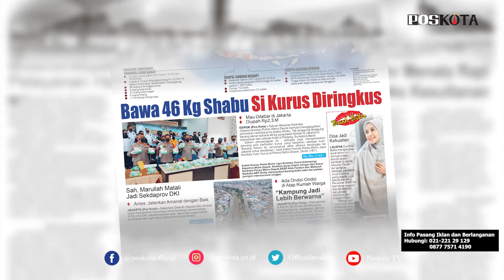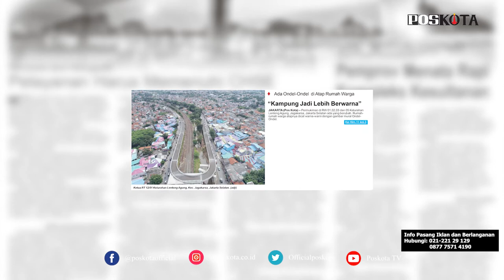HEADLINE HARIAN POS KOTA EDISI SELASA 19 JANUARI 2021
Harian Pos Kota menyajikan beberapa topik berita menarik seputar Jabodetabek, Polres Metro Depok menggagalkan upaya peredaran sabu-sabu sebanyak 46 Kg, Gunung Merapi Meletus, pelantikan Marulah Matali sebagai Sekdaprov DKI Jakarta, dan 218 atap rumah warga Lenteng Agung yang dihias mural.

Selamat membaca!